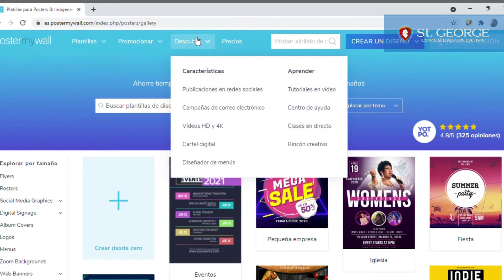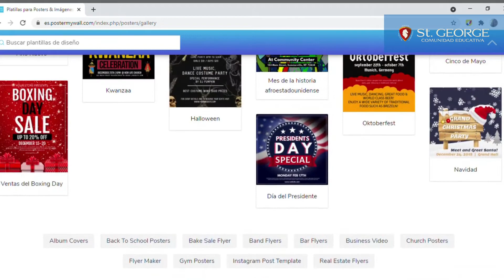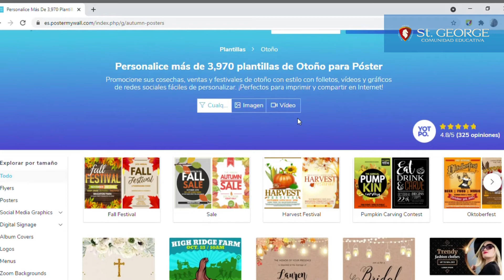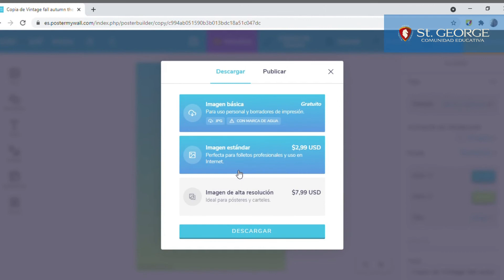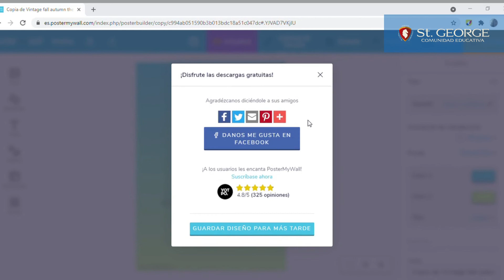Poster My Wall | Colegio St.George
Podemos encontrar plantillas prediseñadas, así como crear nuestros propios diseños. Muestro como podemos editar hasta como podemos descargar una vez finalizado nuestro trabajo.